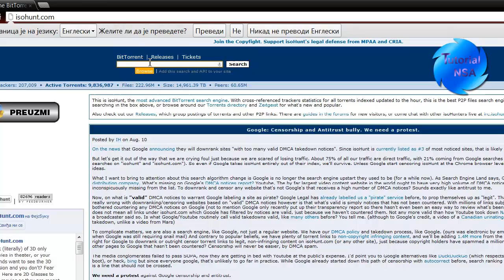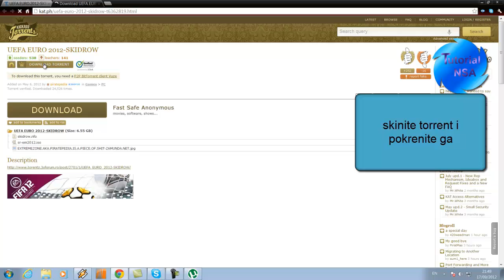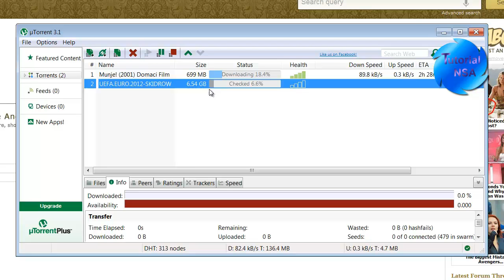KAKO SKINUTI FILM ILI IGRICU SA TORENTA (tutorial StudioArt)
ஜ۩۞۩ஜ ஜ۩۞۩ஜ

INFORMATION:
how to download game or film. torrent